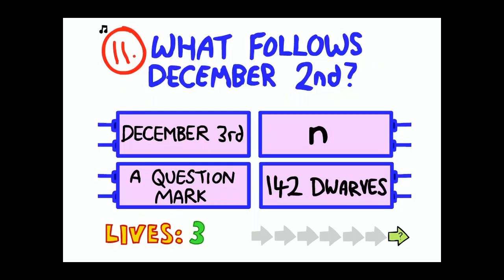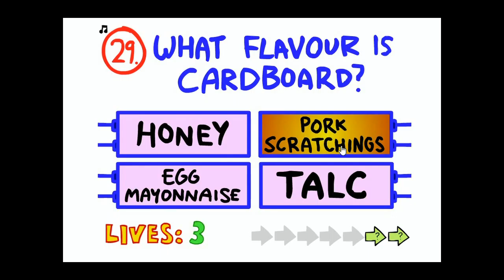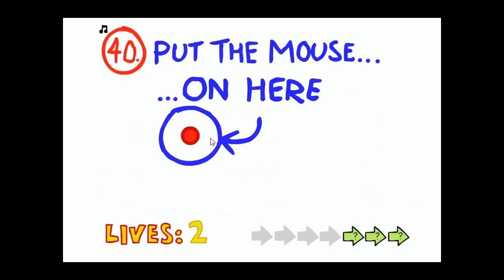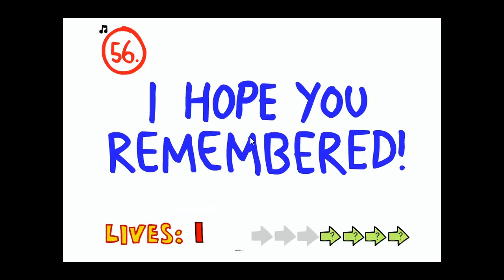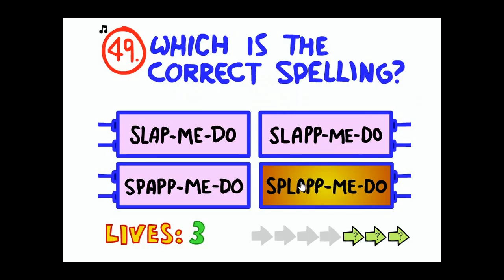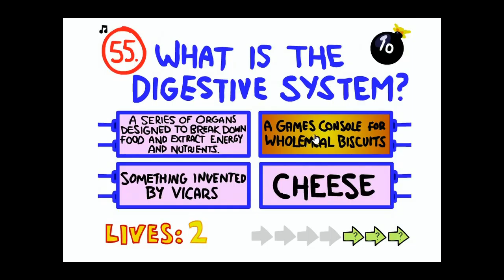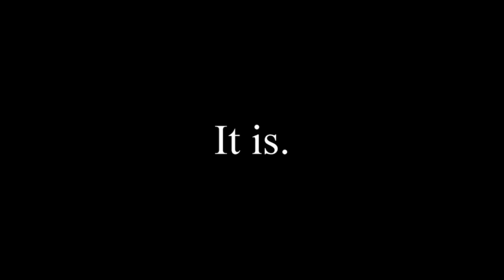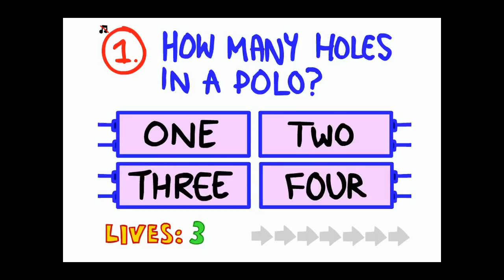Impossible quiz #1 {THIS IS THE WORST QUIZ EVER}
Today I play the impossible quiz and I fail A LOT!

Thank you guys for watching and of course Weimer on!